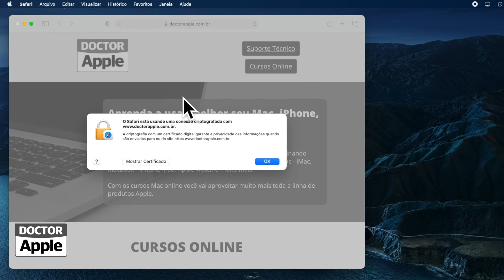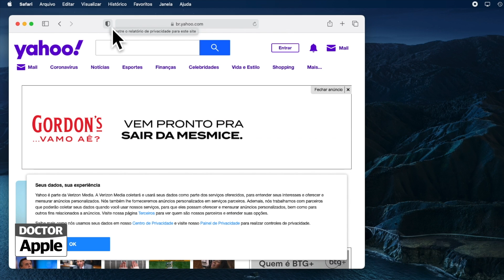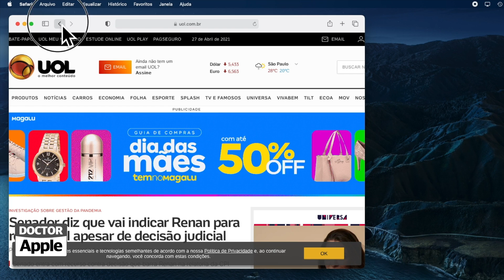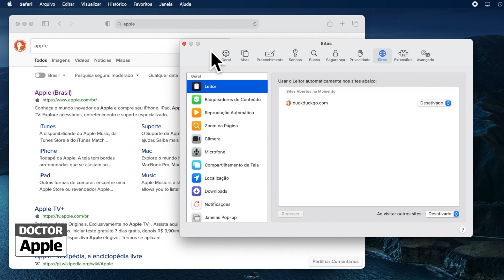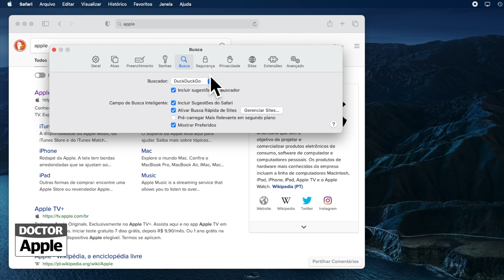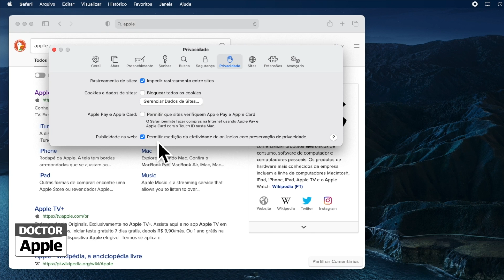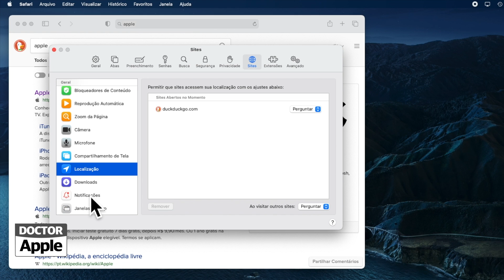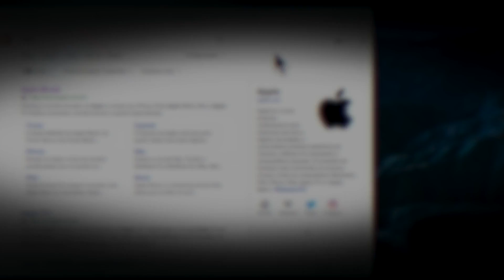Curso Apple Mac - Navegar com Segurança no Safari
| Conheça os recursos de privacidade e segurança que o Safari oferece para navegarmos com mais segurança na internet usando o macOS Big Sur.

Aqui você encontra:
photo: wayhomestudio